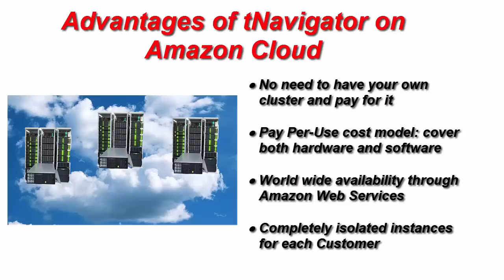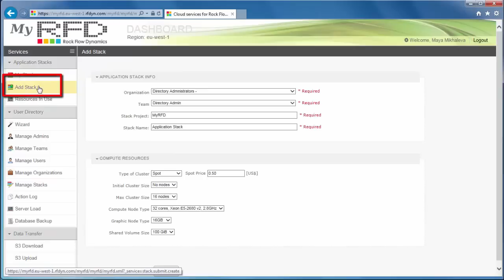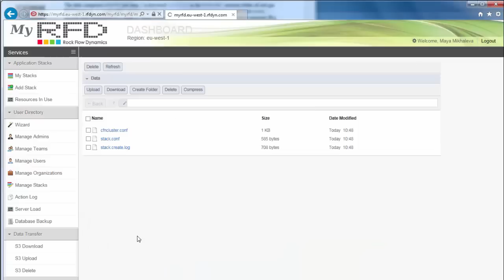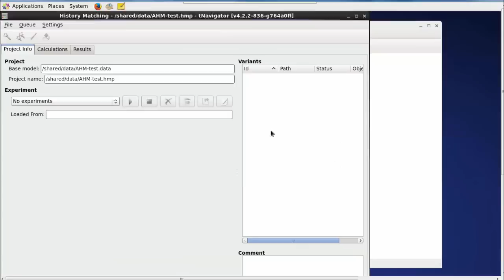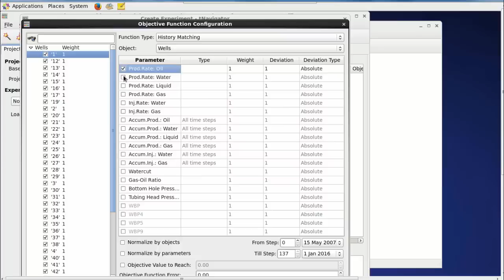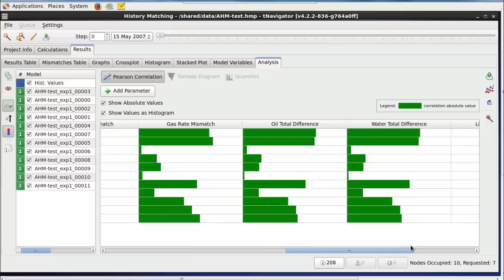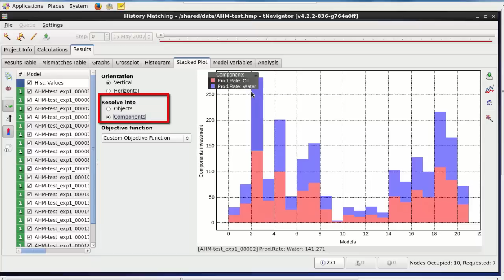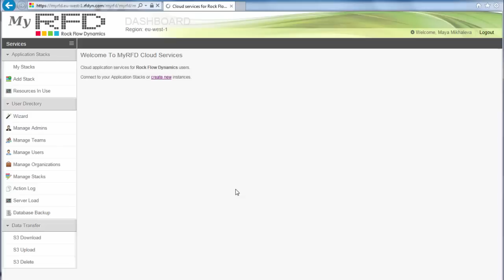HowToUseAHMonAmazonCloud VO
Large scale ancertainty analysis with tNavigator using Virtual Personal Cluster (VPC) of Amazon Cloud (AWS). Access via DCV remote desktop from NICE, with full 3D graphics for postprocessing.